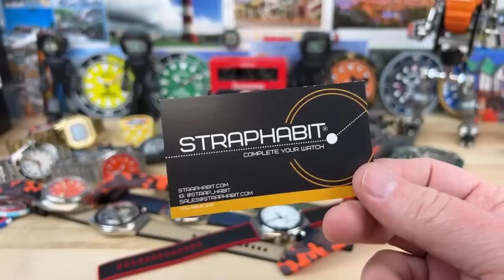Monday Live Chat Unboxing New Watch for Me (bday)